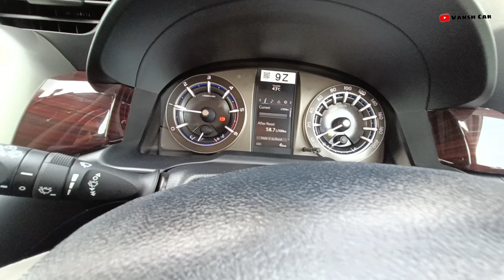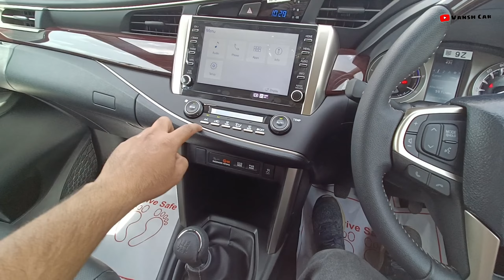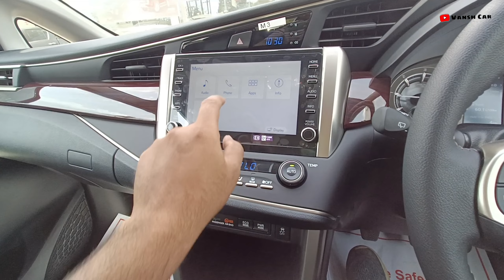Facelift Toyota Innova Crysta 2.4 Z 2023 | innova Crysta diesel | vansh car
Car perfume:- you can order it via this
Get ready to experience a whole new level of freshness!